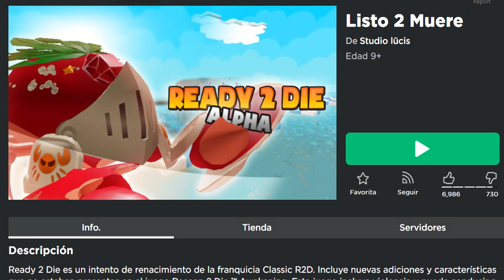✅9 CÓDIGOS✅Todos los CÓDIGOS activos de 🧟READY 2 DIE🧟Códigos de Listo 2 Muere🧟Roblox 2023 🧟 EMiLiOR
🟢 🧟🧟READY 2 DIE🧟🧟

Únete a La Tropa de EMiLiOR